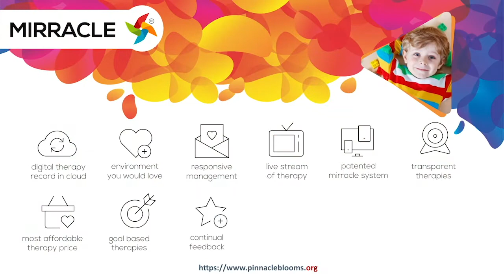Ap లో కోవిడ్ కట్టడికి ప్రభుత్వం పెద్దఎత్తున చర్యలు తీసుకోవడం జరిగిందని ఆది మూలపు సురేష్ వెల్లడించారు